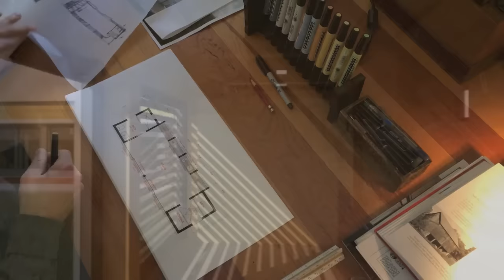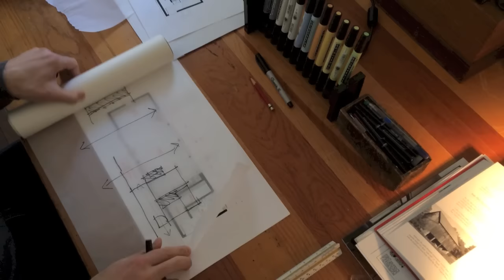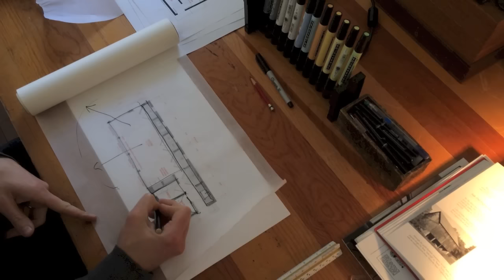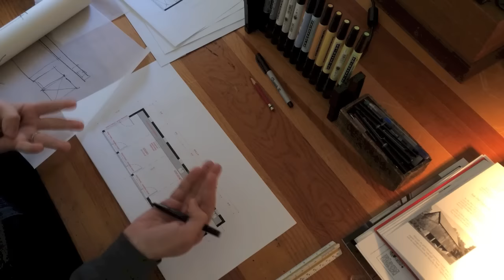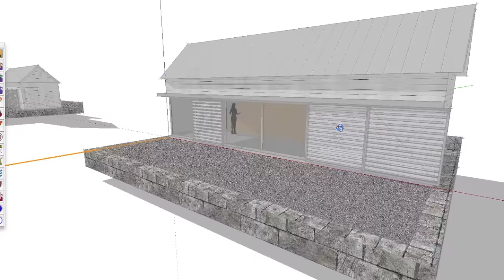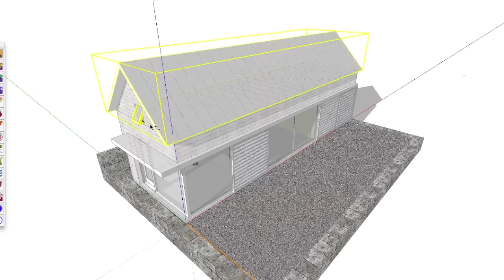Architect's Design Process : Modern Barn Studio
In this video I walk you through the techniques used to generate the floor plan for a modern barn studio and currently on the boards at 30X40 Design Workshop. The project was to design an outbuilding, a folly, that is deferential to the existing structures on the property. A simple, but flexible space is required, adapting to a variety of needs from guest quarters, to play space, to gathering, and study. A scaled down barn seemed the perfect starting point, and the schemes developed show how we take the traditional notions of the barn typology and morph them into more contemporary readings.

I discuss the four plan options and two variants that were developed, describing how I arrived at each of the solutions. The video ends with a look at the SketchUp model I've created alongside the plans to begin studying the three-dimensional ramifications of the plan decisions. I use this to refine the design with my client as we move forward.

I have simple, modern house plans for download on my